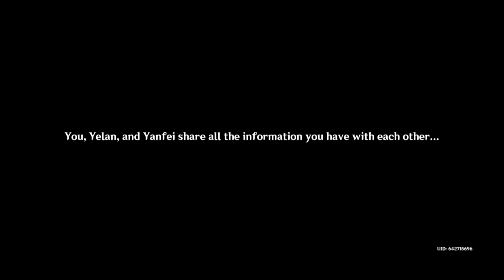Genshin Impact Gameplay Danger all around